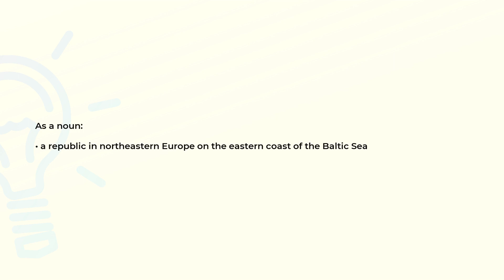What is the meaning of the word LATVIA?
Definition and spelling of the word LATVIA.

(00:00) Intro
(00:07) As a noun
(00:16) Spelling

As a noun (00:07):
• a republic in northeastern Europe on the eastern coast of the Baltic Sea